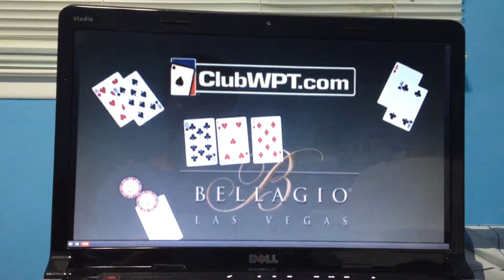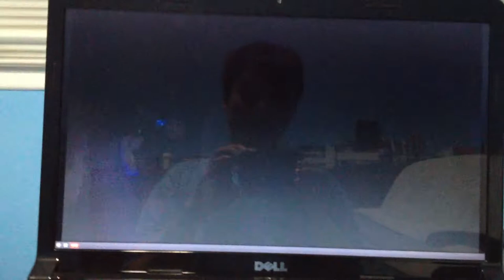Tom Marchese Wins the 2012 WPT $100K Super High Roller Tournament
Parsippany's own, Tom Marchese wins the 2012 WPT $100K Super High Roller and $1,308,405!

This is the final hand, as Tom's pocket 8s go up against Andrew Robl's A4